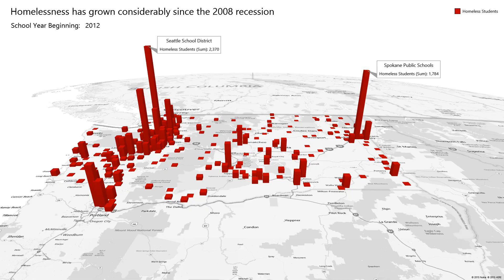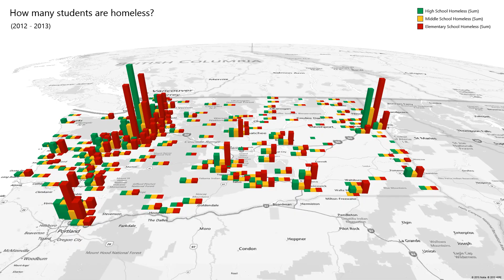Student Homelessness in Washington State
We explore student homelessness in Washington state school districts.